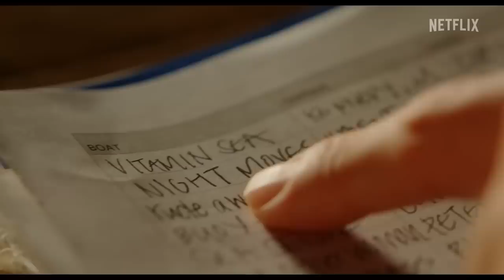FLORIDA MAN Trailer (2023)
FLORIDA MAN Trailer (2023) Abbey Lee, Edgar Ramírez Series